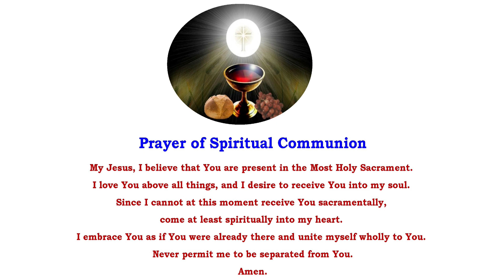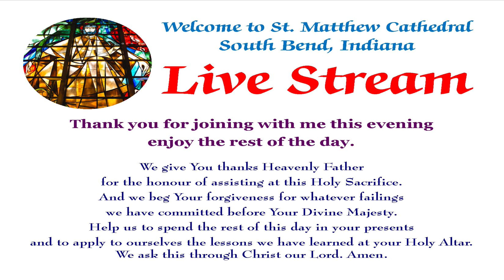2nd Sunday of Easter (Divine Mercy Sunday)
Permission to podcast/stream the music in this service obtained from ONE LICENSE A-734415